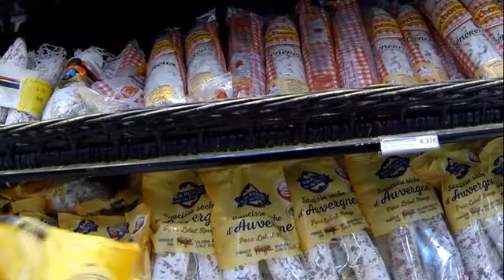Chanson de voyage # 1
Nous sommes confinés mais ça n'empêche pas de s'échapper avec cette chanson d'America : "Horse with no name"